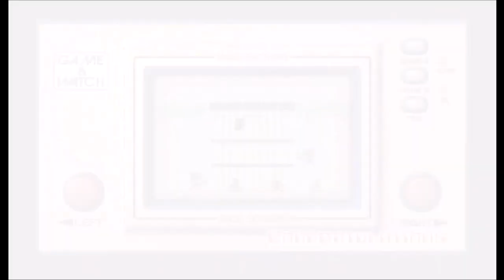Super Smash Bros Brawl: All-Star Mode on Hard with Mr. Game and Watch (Hard Mode Clear)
Cleared All-Star Mode with Mr. Game and Watch No Continues were used.

Wii U: KeverMontoya
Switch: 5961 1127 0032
Skype: Kever Montoya